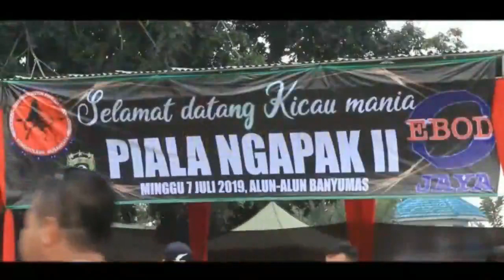PIALA NGAPAK II : Tak Kalah Mewah!! BETINA KONSLET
Tak Kalah Mewah!! BETINA KONSLET.